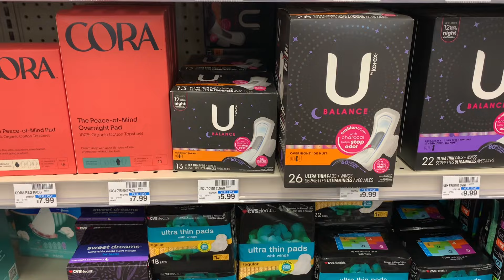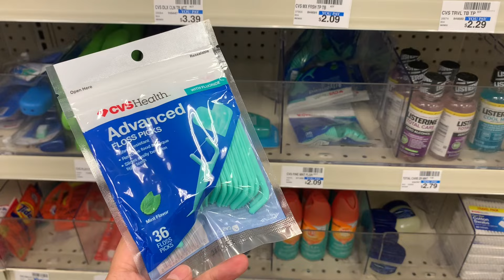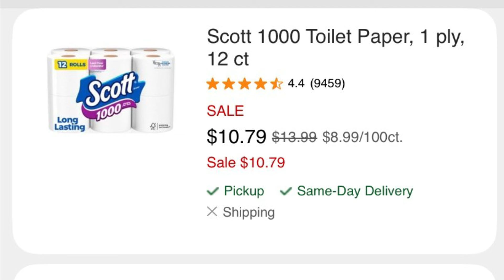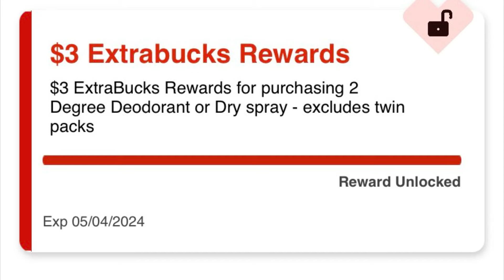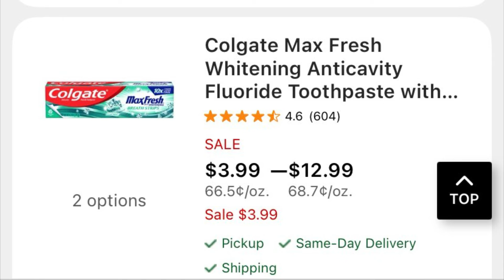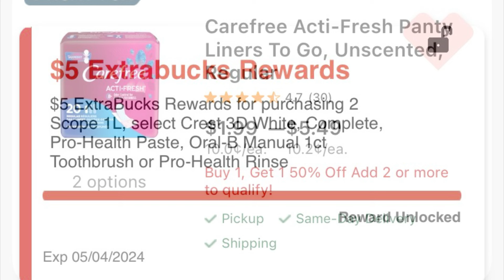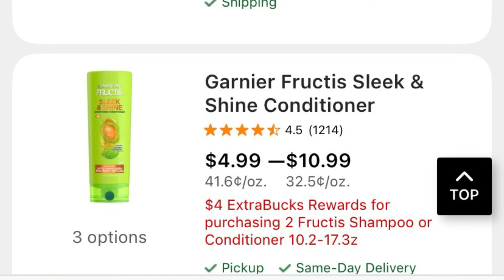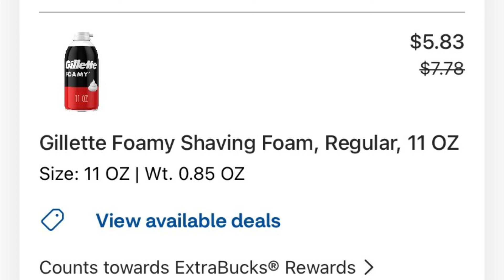No dejes pasar esta SEMANA de estás SUPER OFERTAS en CVS🔥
•COMENTA
•COMPARTE